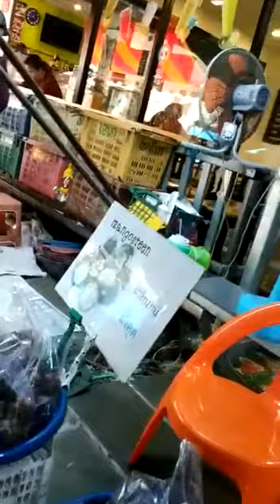Outdoor and indoor market in Mae Klong, Thailand